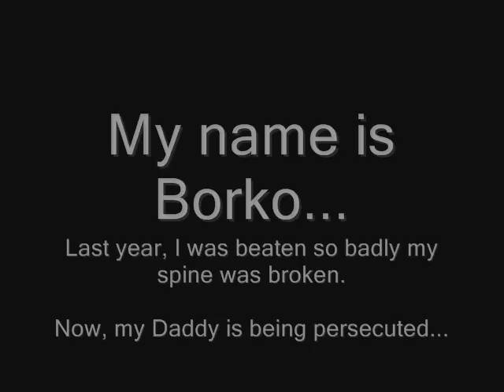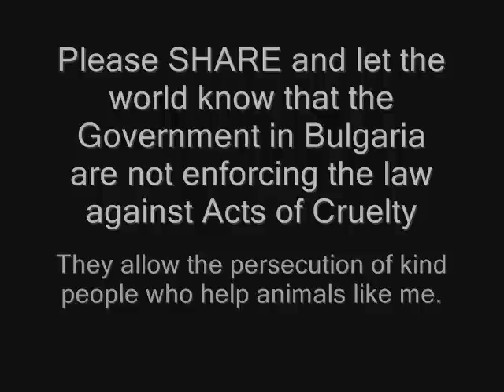Bulgaria: Lynch Mob Beats Defenceless Crippled Doggy -- Police do Nothing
PLEASE SIGN OUR PETITION: DEATH SENTENCE NOW IMMINENT FOR BORKO - August 2015!

After all Dr Litov and Borko have been through, Dr. Litov has TODAY (31st July 2015) been served with a Court Order saying that Borko and all the sweet family dogs will be forcibly seized by the 6th of August 2015.

Borko supporters will remember all too well this video footage when a Lynch Mob and the Media in March 2013 staged a shameful act of barbaric abuse on an already disabled family dog and used intimidation in order to force the village Doctor, Dr. George Litov, out of his home and work, only because he is helping the strays in the village, where there is no vet and no shelter. The Police were called, and they did nothing. They did not even attend.

Dr. George has NOT been left to live in peace since with his beautiful Borko, Little Borko, Danny, Jacko and Galka (all rescues of the Doctor off the cruel streets of his village).

Last month June 2015 another eviction notice was issued to Dr. Litov, this is still being fought but NOW Dr. Litov has been served with a Court Order saying that Borko and all the sweet family dogs will be forcibly seized.

These sweet, adorable dogs are now facing death. PLEASE, PLEASE help us fight for their lives.

My name is Borko, last May I was beaten so badly that my spine was broken. I was taken in by a loving family, my Daddy is a Bulgarian Doctor and a very kind man. Now my Daddy is being persecuted in our village because he helps the poor strays like me, and now he has been served an eviction notice from the Municipality.
The anti-stray dog protesters want my family and me out and there was a Lynch Mob sent to our home with a film crew. I was attacked and beaten again in my own garden... the Police were called yet they did nothing. PLEASE share for us and let the world know that the Government in Bulgaria are not enforcing the law against acts of cruelty and that they are allowing the kind people who help animals like me to be persecuted and removed from their home.

Watch my video here, please don't ignore my CRY for help ♥

We have now created an ONLINE PETITION, to the Government of Bulgaria and associated authorities - it is aimed not just at the need to prosecute the man who savagely beat Disabled Borko in his own home, yet also the very real need for Strict Guidelines for the out of control media ...The Bulgarian Journalists are the main instigators of the so-called "war against the stray dogs" this is the exact term they use in their TV shows and articles. They are the ones who encourage the barbaric primitive acts on the defenceless stray animals and should also be held accountable for their despicable actions.

Please SHARE Borko's PETITION to help us get JUSTICE...